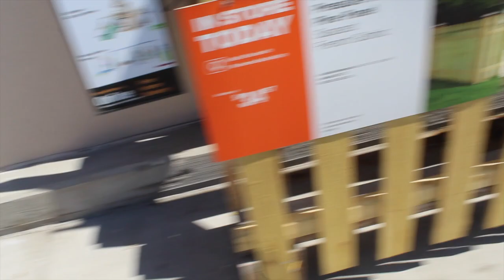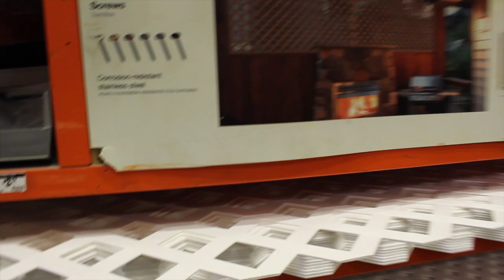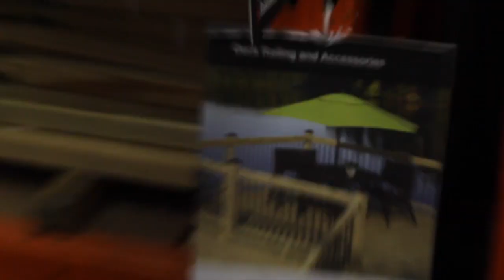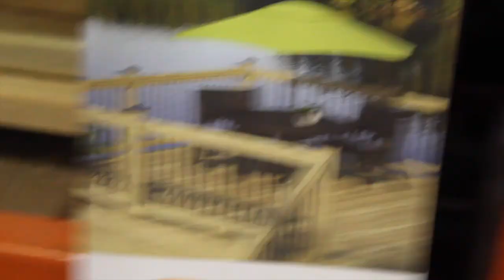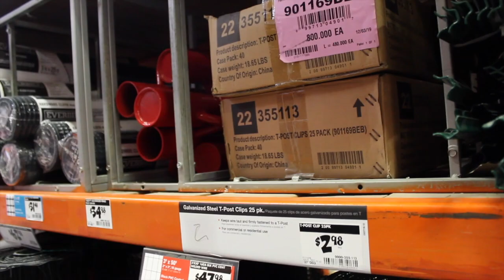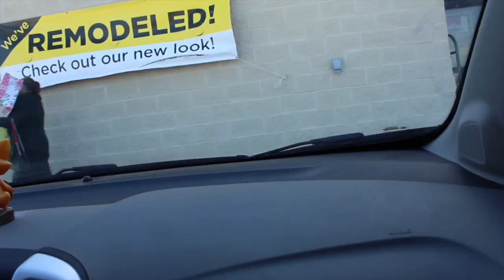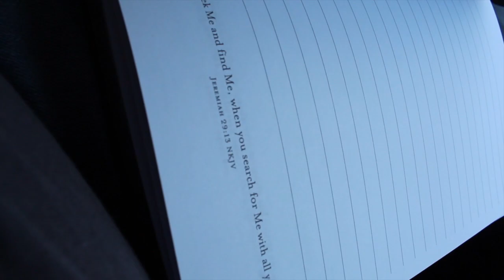setting up the new fence